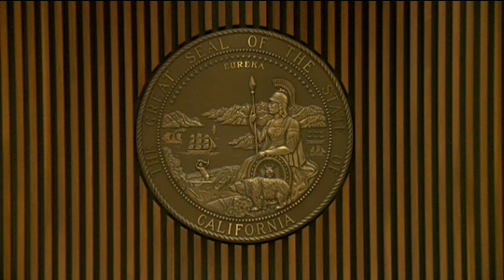Conrad Murray Trial - Day 2, part 1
Conrad Murray Trial - Day 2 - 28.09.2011

I apologize for the quality, there was a delay of the picture on the live stream